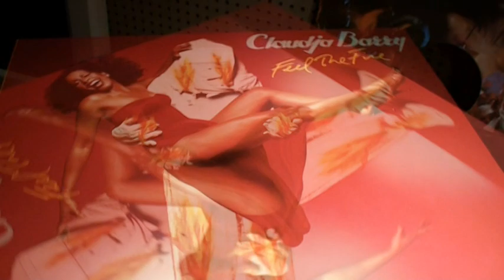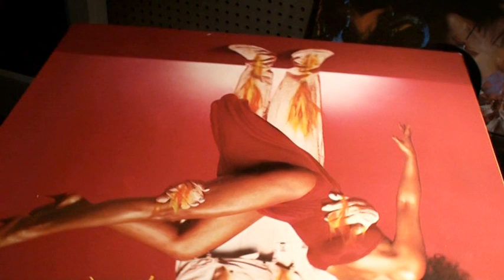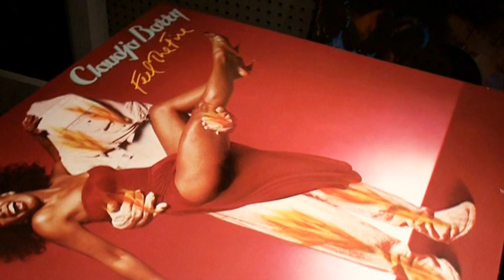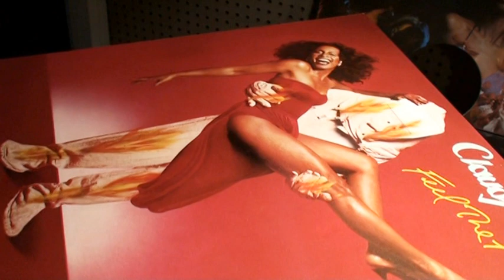CLAUDJA BARRY You Make Me Feel The Fire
(Evers/Korduletsch/Barry)
From the German album FEEL THE FIRE (1979)
Canadian Disco Singer produced for Lollipop Records
 by Jürgen S. Korduletsch

Drums: Graham Jarvis
Bass: Les Hurdle
Guitars: Jörg Evers
Keyboards: Kristian Schultze, Lance Dixon, Patrick Gammon
Percussion: Bob Conti
Saxophone: Gary Herbig
Background Vocals:
Stephanie Spruill/Maxine Waters/Julia Waters/Jörg Evers/Jerry Rix
Cover Photographs: Gary Heery

Munich Disco Scene, taped at the Musicland-Studio of Giorgio Moroder / Union Studios in Munich.
Mixed at RUSK STUDIOS Los Angeles

Original Audio Copyright Lollipop Records in cooperation with itonmusic. Controlled by GEMA, GVL a.o. collecting societies